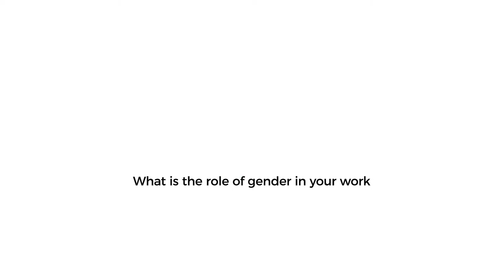Lasha Aka Lashao Tsertsvadze | Photographer and Queer activist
Meet Lasha Fox Tsertsvadze. His project Georgian Queer Sensuality is a photography collection of nude queers. "It is hard to find people in Georgia who are willing to get naked and do not hide their sexuality".
Video by Basem Nabhan in the context of ArtGoraRiga, organised by the Världskulturmuseerna, Fundacja Soclab - Laboratorium Badań i Działań Społecznych, RTU - Rīgas Tehniskā universitāte, TASO Foundation • ფონდი ტასო, Lygių galimybių plėtros centras and University of Tartu.